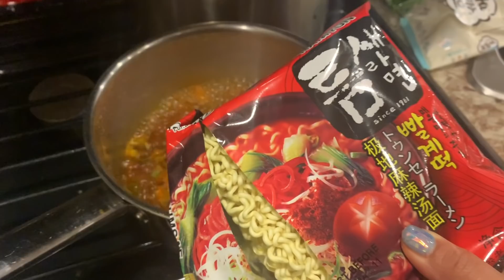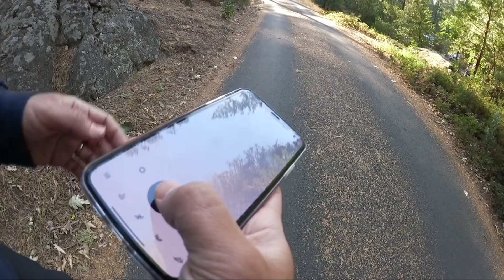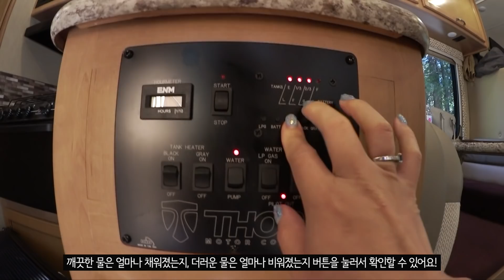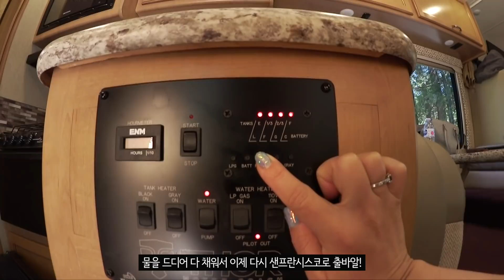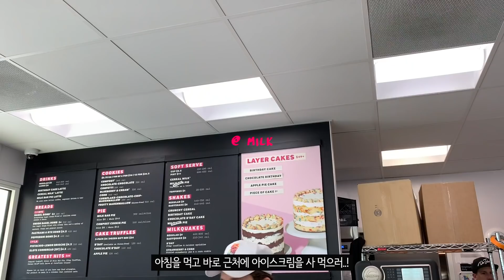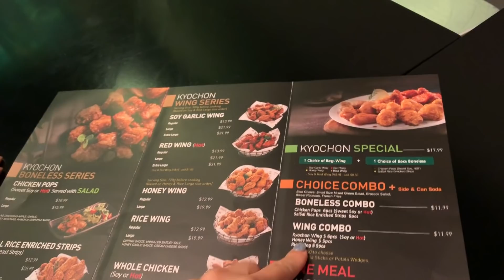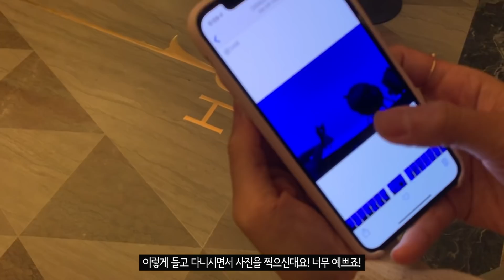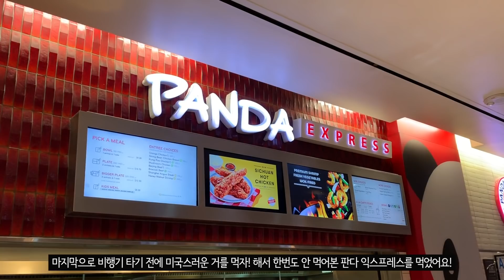캠핑하고 먹고 또 먹으며 힐링했던 LA (feat. 엽떡 & 교촌) 🌳 Peaceful and delicious trip in LA! (With ENG subtitles!)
💄 BEAUTY CHANNEL / 📷 INSTAGRAM : @sydneytoyou

안녕하세요 여러분 싣니입니다!
이번 브이로그는 미국 여행 2부이자 마지막인데 미국 다녀오고 벌써
한달이라는 시간이 흘렀네요! 산 속에서 캠핑하면서 힐링도 하고
다시 엘에이로 돌아가서 한인타운에 매일 출석체크를 하며 맛난것들을
많이 먹었는데 이번에 못 하고 온게 많아서 그런지 정말 1년안에
꼭! 다시 가고 싶은 곳이에요! 그럼 이번 영상도 봐주셔서 감사드리고
앞으로는 싣니 in 서울 브이로그가 올라갈 예정이에요!
한국 와서 얼마 안 있다 감기가 심하게 걸리는 바람에 아직 못 한 것들이
많지만 차근차근 하나씩 해가며 영상으로 담아서 빨리 공유하고 싶어요!
그럼 오늘 영상도 봐주셔서 감사드리고 요즘 감기걸리기 딱 좋은 날씬데
다들 따뜻하게 입고 다니시고 건강 조심하세요! ❤️

ℹ️  영상 속 정보
COMING SOON 🙆🏻‍♀️